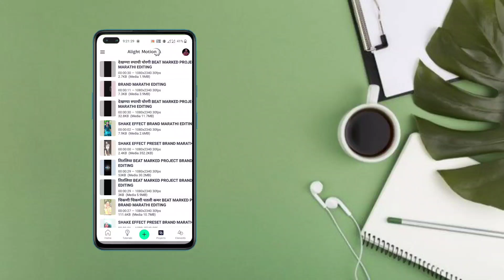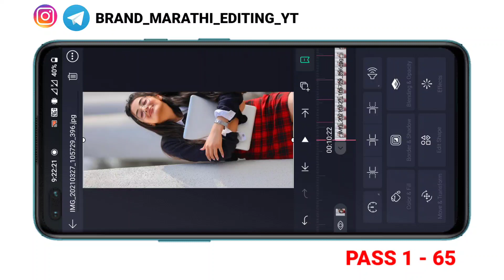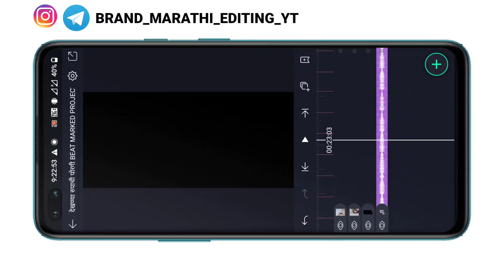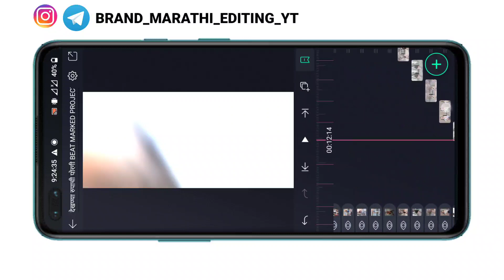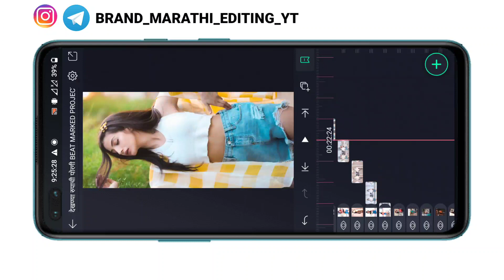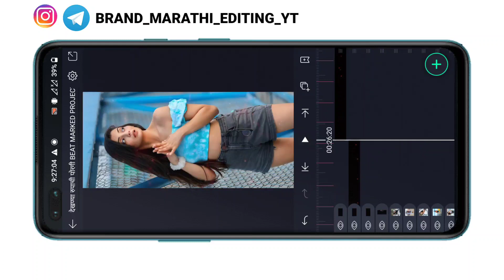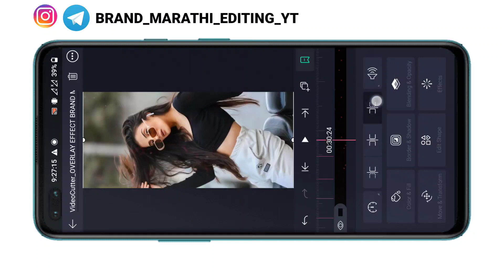Dekhnya Rupachi Porgi Alight Motion Video Editing || Aryanshi Sharma Alight Motion Video Editing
Alight motion shake + squeeze effect + Flash Effect status editing | Shake and squeeze, 2 मिनटात

ज्यांना BEAT MARKED PROJECT ला व SHAKE EFFECT ला पासवर्ड टाकायला जमत नाही त्यांनी हा VIDEO बघून टाका

MATERIAL DOWNLOAD करायला काही अडचण असेल तर ह्या व्हिडिओ मध्ये सांगितले आहे व्हिडिओ नीट बघा आणि मटेरियल download करा

व्हिडिओ साठी लागणारे ALL MATERIAL म्हणजेच SHAKE EFFECT , BEAT MARK , PHOTO , EFFECT , PNG वगैरे तुम्हाला या खालच्या LINK वर मिळून जाईल

trending status editing inshot alight motion status